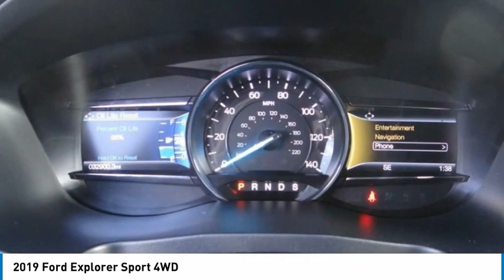2019 Ford Explorer North Hollywood,Los Angeles,San Fernando Valley,Glendale,Burbank B28777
2019 Ford Explorer Sport 4WD

5500 Lankershim Blvd.

SUNRISE FORD NORTH HOLLYWOOD, PROUDLY SERVING NORTH HOLLYWOOD, LOS ANGELES, SAN FERNANDO VALLEY, GLENDALE, BURBANK, AND SURROUNDING CALIFORNIA LOCATIONS THIS WHITE 2019 Ford EXPLORER IS EQUIPPED WITH A 3.5L V6 EcoBoost, AUTOMATIC TRANSMISSION, AND RECEIVES AN ESTIMATED 16 City/22 Hwy MPG. NORTH HOLLYWOOD CALIFORNIA 91601. We offer a huge selection of new and used cars, top notch customer service and affordable prices. With so much to offer it's no wonder so many Southern California residents have relied on Sunrise Ford North Hollywood for years. 4WD. Priced below KBB Fair Purchase Price! White Platinum 2019 Ford Explorer Sport 4WD 6-Speed Automatic with Select-Shift 3.5L V6 Odometer is 2039 miles below market average!